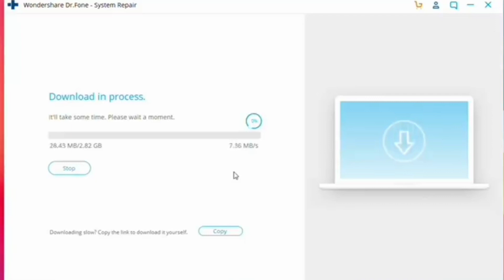Get free iPhone 12 Giveaway | How to get Free iPhone 12 pro Max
get iphone 12 for free

About : Technical nikhil is a youtube channel, where you will find technical video in Hindi, New video is post Everyday :)